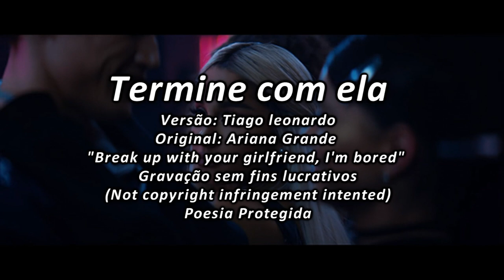Ariana Grande - break up with your girlfriend...(Versão em português) Tiago leonardo Versões